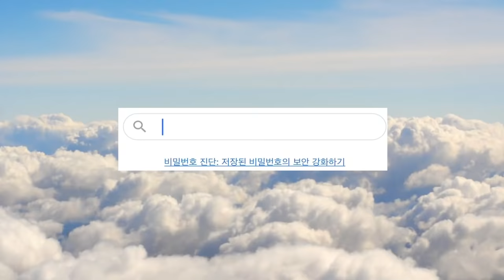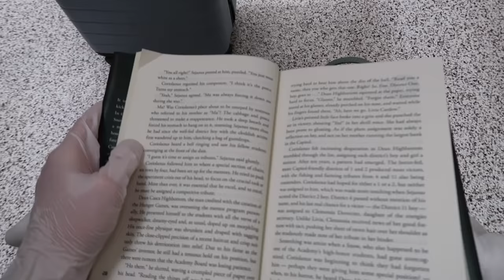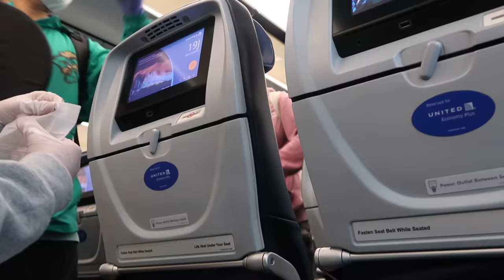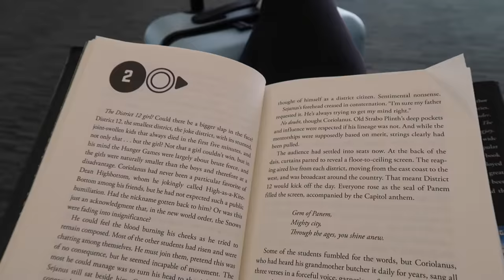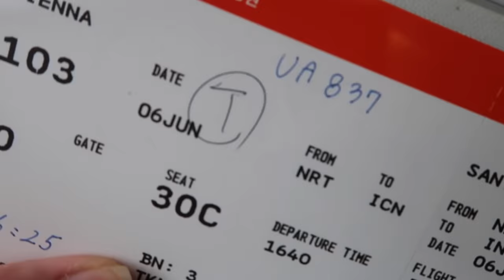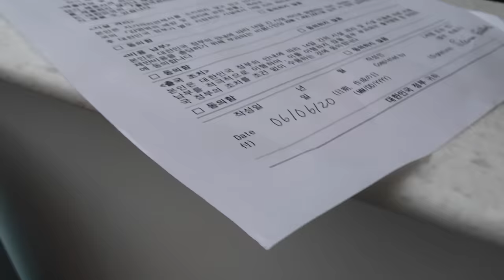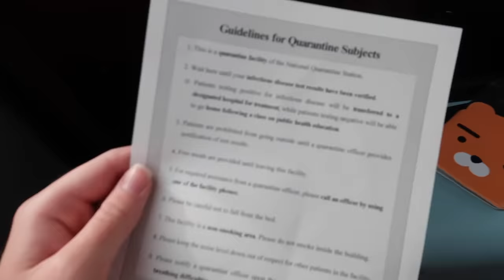FLYING DURING A PANDEMIC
i moved to seoul for four months this summer and this was my experience flying there amidst the covid-19 pandemic (all visitors must quarantine for 14 days in gov facility quarantine so stay tuned for my next vlog where I show that).

✰ what do you edit your IG pics with? lightroom!

S U B  C O U N T: 438k